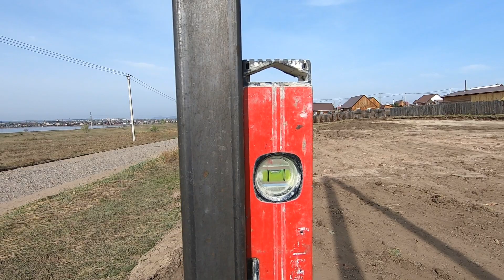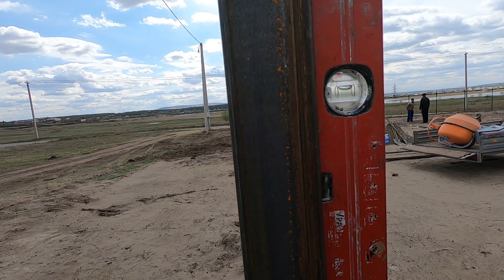Как сделать забор из профлиста!